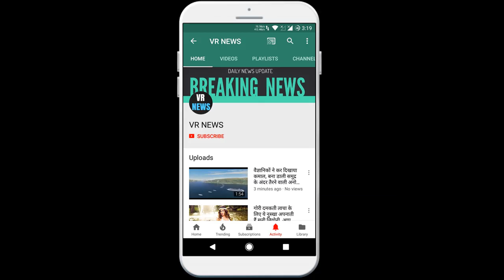खेल पांच बार की ग्रैंडस्लैम विजेता शारापोवा ने की संन्यास की घोषणा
Sports Five-time Grand Slam winner Sharapova announces retirement He said in an article in the magazine Vogue and Vanity Fair, Tennis - Im saying goodbye. Sharapova said, After 28 years and five Grand Slam titles, though I am ready to touch a new height and take a different journey. The Russian star won his Grand Slam title at the 2016 Australian Open before a 15-month ban after failing to test banned substances. The former Russian number one ranked player did not play last year due to a shoulder problem. She lost a lot of matches when she started playing. Sharapova, who became Wimbledon winner at the age of 17 in 2004, became the world number one player in 2005 and won the US Open title the following year. Sharapova said, The most important thing in my success was that I have never looked back and looked forward. The year 2007 began with a shoulder problem. She did not play at the US Open and Beijing Olympics after winning the title at the 2008 Australian Open. She won the title at the French Open in 2012 and became the 10th female player to complete a career Grand Slam. He then won an Olympic silver medal. He won the French Open trophy in 2014 despite an injury. He was then banned for 15 months for failing to test the banned substance. He returned in 2017 but could not succeed. He said, Tennis gave my life and tennis gave me life. He said, Every day there will be a shortage of tennis. I will miss training and my routine. Get up early, tie the shoes of the left shoes before the right to wear shoes and close the court gate before playing the first ball of the day.  Sharapova said, You will miss your team, your coaches. You will miss the moments of sitting with your father on a practice court bench. There will be a lack of joining hands after victory or defeat.

VR NEWS !!